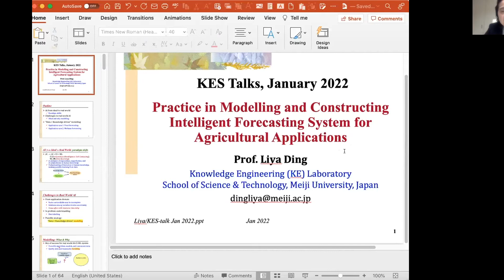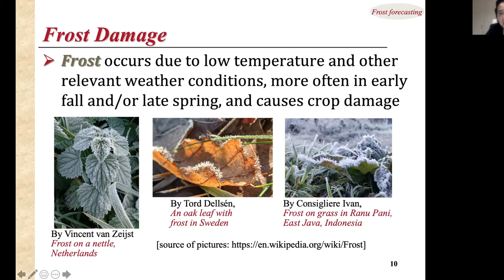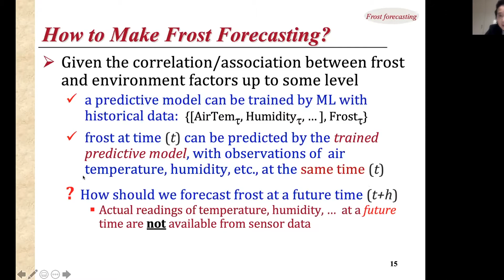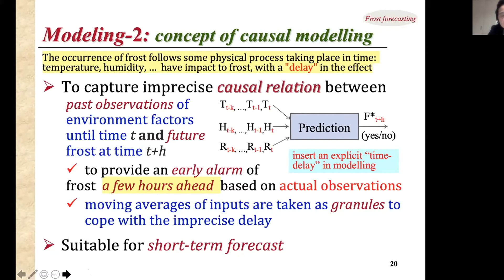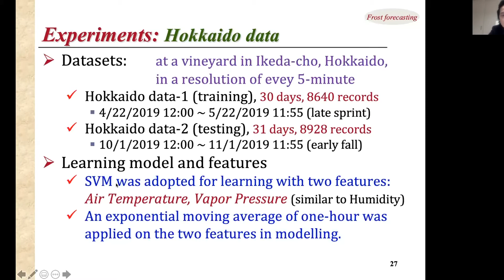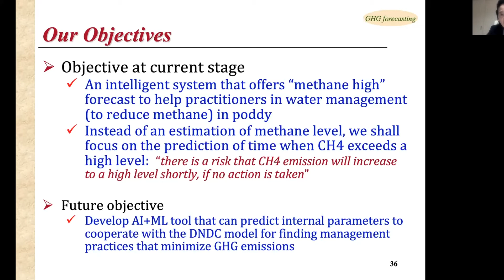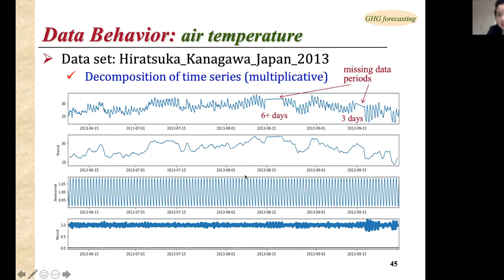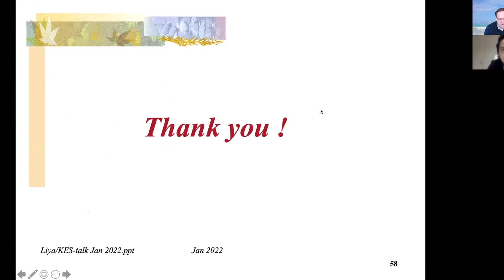KES Talks #3 - Intelligent Systems in Agriculture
The third edition of KES Talks sees Professor Liya Ding present her work on modelling intelligent forecasting systems for agricultural applications.

KES Talks is a monthly webinar series covering all topics across knowledge intensive subjects. KES Talks are recorded live in front of an audience of experts, who have the opportunity to ask the speaker questions at the end of the talk.